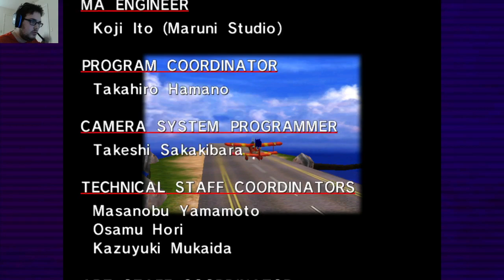Let's Play Sonic Adventure DX Blind Sonic's Story The End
we've reached the end of sonics story but were not even close to being done with sonic adventure next up well play tails story